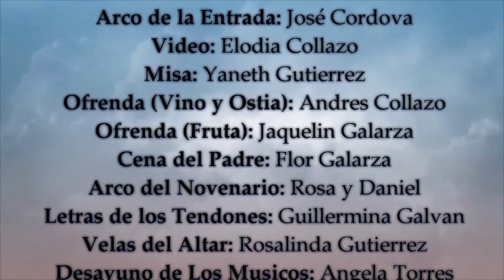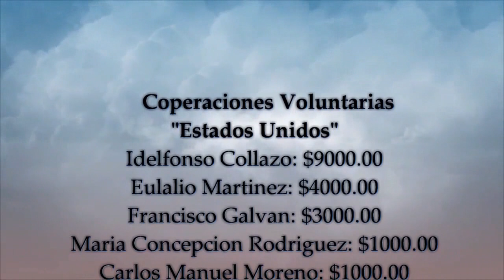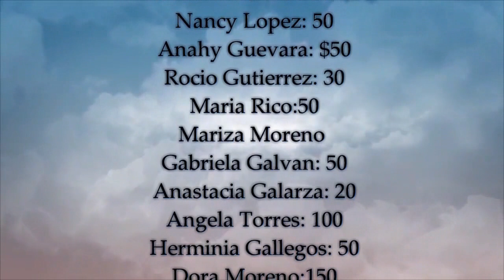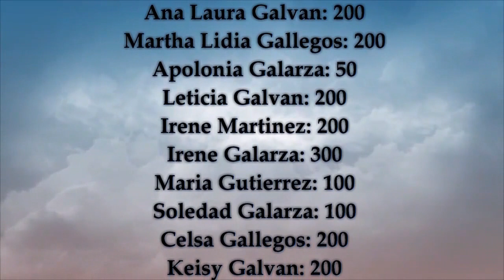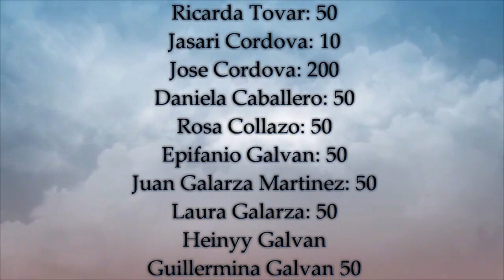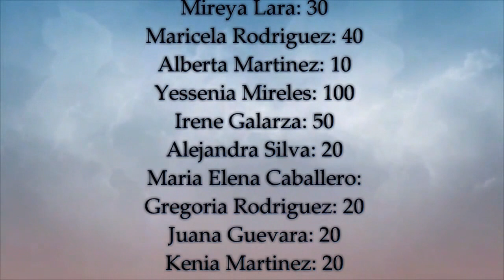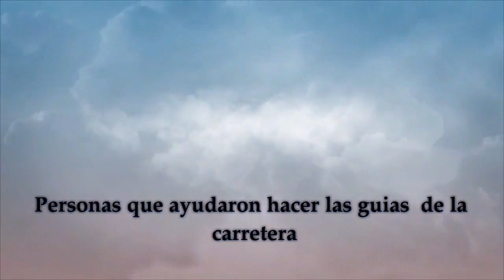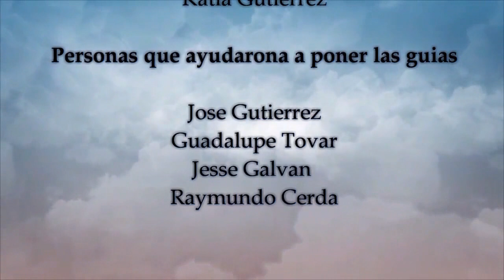Edición 2022, Virgen del Sagrado Corazón de Jesús, La Calzada, Ciudad Del Maíz, S.L.P. Parte 1